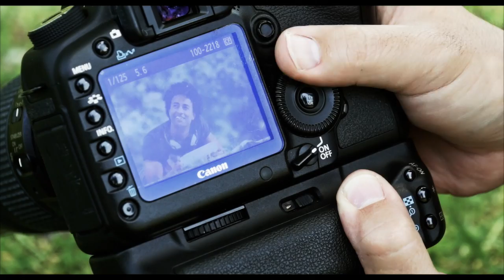Cello Armstrong | Photography - Shooting mit Dennis Darko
Making of vom Fotoshooting von Model Dennis Darko mit dem Peoplefotograf, Industriefotograf, Reportage- und Eventfotograf Cello Armstrong in Düsseldorf.

Produktion: digitalmedia.de GmbH, Werbeagentur Duisburg für strategische Markenkommunikation.